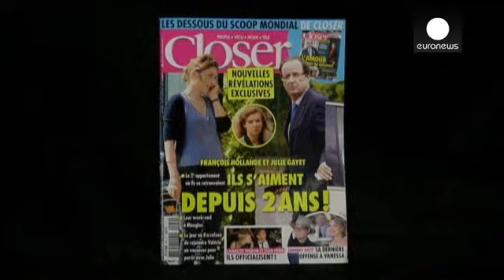Γαλλία: Τίτλοι τέλους στη σχέση Ολάντ -- Τριερβελέρ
Το τέλος της οκταετούς σχέσης του με την Βαλερί...

Το τέλος της οκταετούς σχέσης του με την Βαλερί Τριερβελέρ γνωστοποίησε ο Φρανσουά Ολάντ.

Με μια λιτή ανακοίνωση στο γαλλικό πρακτορείο ειδήσεων, ο γάλλος πρόεδρος έριξε τίτλους τέλους στον επίσημο δεσμό του με την 48χρονη δημοσιογράφο,  διευκρινίζοντας ότι δεν μιλάει με την ιδιότητα του αρχηγού κράτους και χαρακτηρίζοντας το θέμα αυστηρά προσωπικό.

Η κρίση στη σχέση του ζευγαριού ξεκίνησε μετά την πρόσφατη  αποκάλυψη της ερωτικής περιπέτειας του Ολάντ με την γαλλίδα ηθοποιό Ζιλί Γκαγέ.

Η επίσπευση της ανακοίνωσης οφείλεται στο προγραμματισμένο ταξίδι της Τριερβελέρ στην Ινδία για φιλανθρωπικούς σκοπούς και το κομφούζιο που επικράτησε σχετικά με την επίσημη επίσκεψη Ολάντ στην Ουάσινγκτον στις 11 Φεβρουαρίου.

Πριν από δυο εβδομάδες, όταν το περιοδικό Closer αποκάλυψε τον παράνομο δεσμό του γάλλου προέδρου, η Τριερβελέρ υπέστη νευρικό κλονισμό και εισήχθη στο νοσοκομείο.

Ο 59χρονος Ολάντ είναι ο λιγότερο δημοφιλής πρόεδρος της σύγχρονης Γαλλίας, σύμφωνα με τις δημοσκοπήσεις. Εχει τέσσερα παιδιά με την Σεγκολέν Ρουαγιάλ, υηψηλόβαθμο στέλεχος του Σοσιαλιστικού του κόμματος και υποψήφια για την προεδρία το 2007.

Η Ρουαγιάλ ανακοίνωσε τον χωρισμό τους λίγο μετά την ήττα της στις εκλογές του 2007 από τον Νικολά Σαρκοζί.